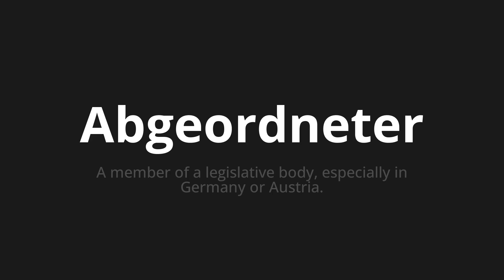How to pronounce Abgeordneter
Master the Pronunciation of 'Abgeordneter which Means MP' - which means : A member of a legislative body, especialy in Germany or Austria. 📝 with @PronunciationGerman 🎓🗣️ - [Your Guide to German]

Learn to pronounce 'Abgeordneter' perfectly in German with our easy and engaging tutorial by @PronunciationGerman! 📖📽️ In this comprehensive video, we provide you with native speaker examples 🗣️👂 and phonetic breakdowns 🎵 to ensure you get the pronunciation just right.

How to say MP in German